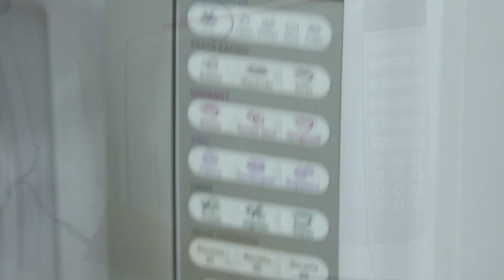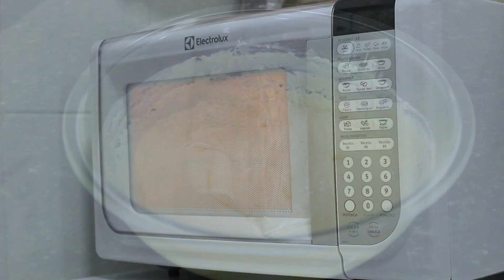AULA 12: BRIGADEIRO NO MICRO-ONDAS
CURSO GRATUITO E COMPLETO DE CONFEITARIA!

Olá! Seja bem-vinda ao meu canal!
Se este vídeo foi útil para você, deixe um like, compartilhe esta aula, se increva no canal Chay Cakes e ative o sininho das notificações para não perder nada por aqui.
Beijos da Chay!